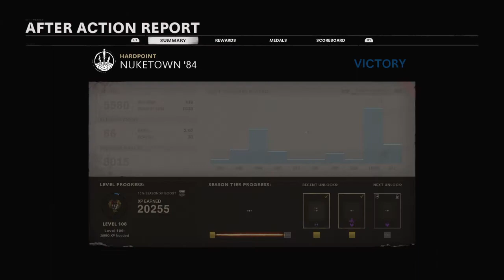LC10 New BEST smg?